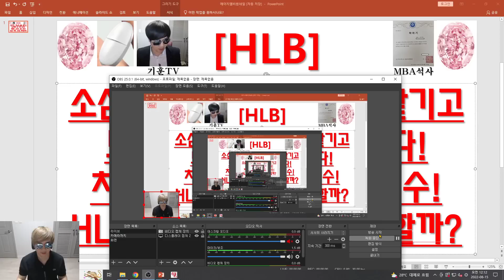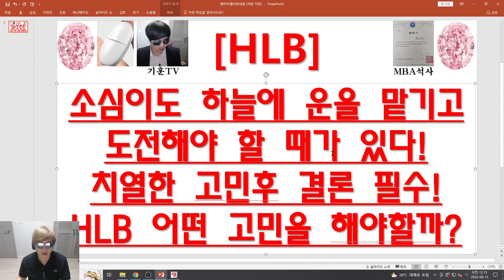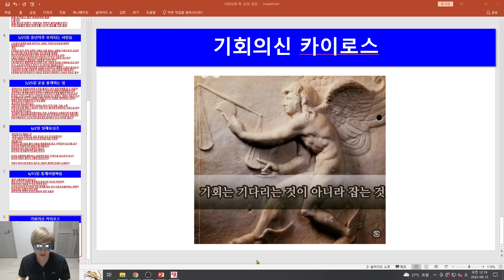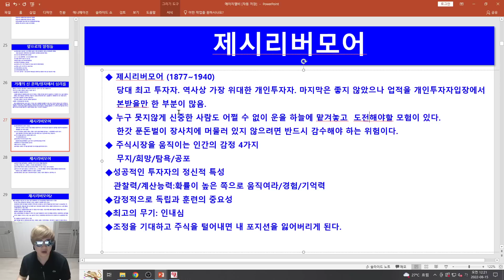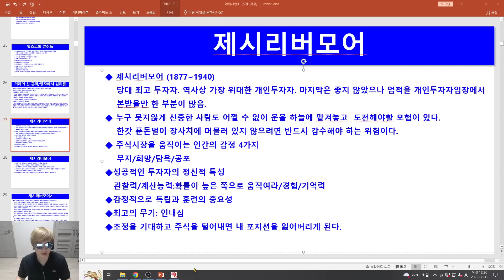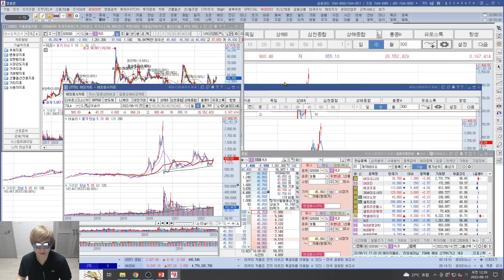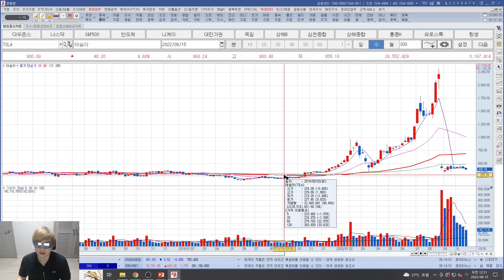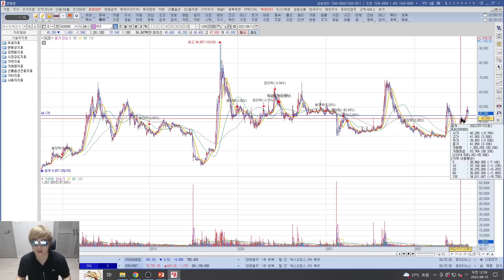[주식투자]HLB(소심이도 하늘에 운을 맡기고 도전해야 할 때가 있다!치열한 고민후 결론 필수!HLB 어떤 고민을 해야할까?)